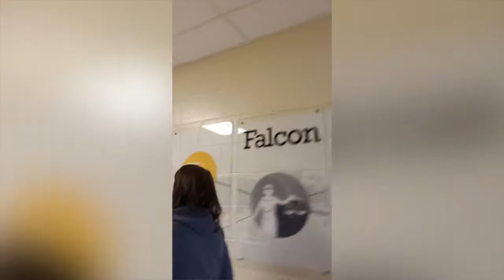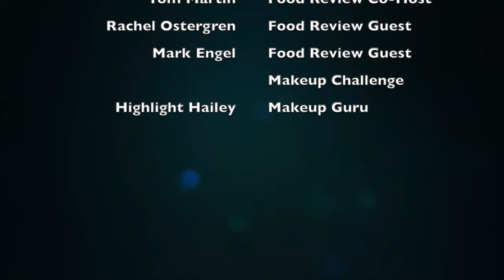FDN - Semester Two Premier